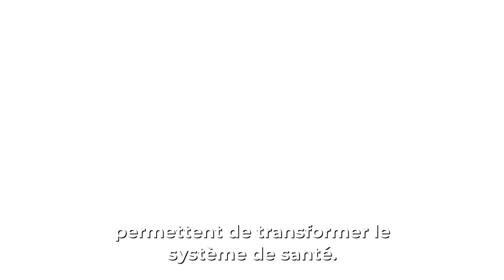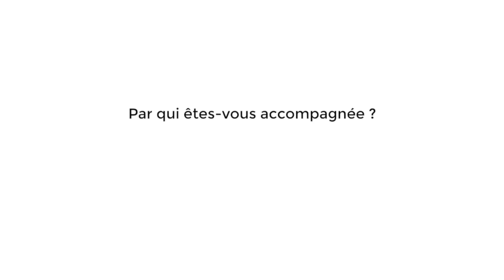Interview de Loélia Rapin, designer et étudiante doctorante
À 24 ans, Loélia Rapin, designer diplômée de l'école, prépare une thèse en contrat CIFRE au sein de l’agence de design Sensipode sur l'expérience usager en contexte hospitalier.

Dans cette interview, elle revient sur son parcours et sa recherche doctorale orientés sur les expériences des usagers en contexte sanitaire et les méthodes qui permettent de recueillir, d’analyser ces expériences et co-produire ainsi les interventions transformatives du système de santé.

Cette thèse CIFRE en entreprise au sein de l'agence d’innovation par le design Sensipode, est dirigée par le Pr Yannick Prié pour le Laboratoire en Sciences du numérique Laboratoire des Sciences du Numérique de Nantes (LS2N) / Nantes Université et co-encadrée par Dr Clémence Montagne pour le Care Design Lab de L'École de design Nantes Atlantique, avec le soutien du programme régional RFI Ouest Industries Créatives.